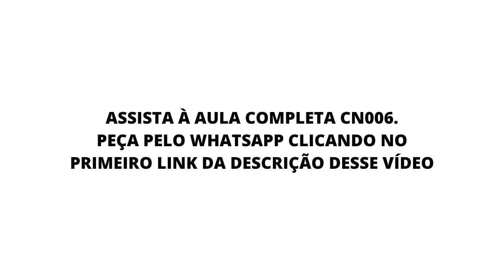Não se preocupe tanto com tráfego orgânico